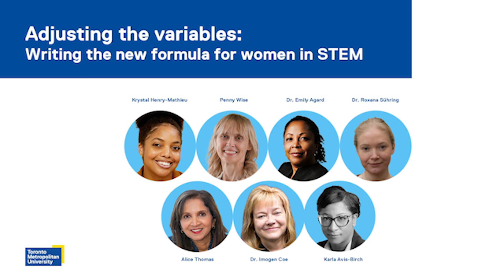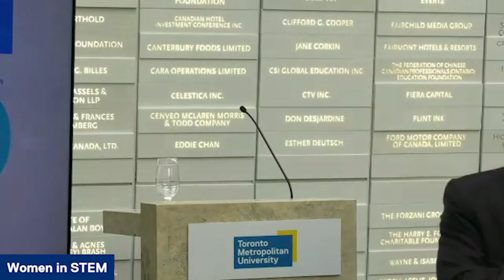Adjusting the Variables: Writing the new formula for women in STEM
Women represent 47% of Canada's workforce, yet they still make up less than 25% of people employed in STEM careers. Why, in 2023, do we continue to find so few women in the top jobs in our research labs, hospitals, engineering and architecture firms, or on the cover of our scientific journals?

Female leaders in academia and industry discuss what needs to change to address the gender imbalance in STEM fields and chart a way forward for the next generation of women and girls.